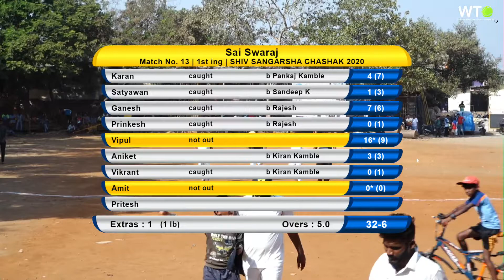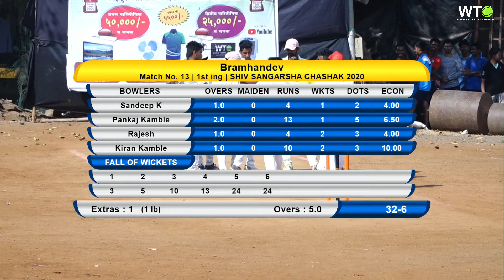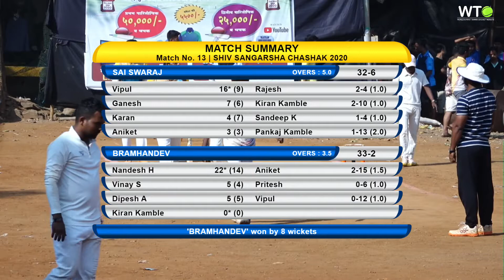MATCH 13 | BRAMHANDEV VS SAI SWARAJ | SHIV SANGHARSH CHASHAK 2020 | CHEMBUR